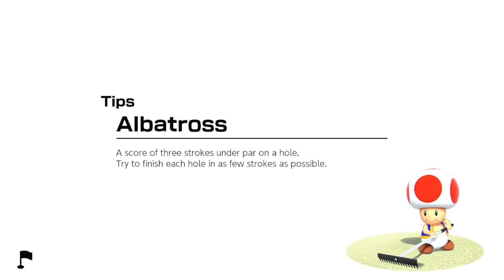Mario Golf Super Rush Toadette vs Luigi vs Rosalina vs Daisy Ridgerock Lake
Heading back to Ridgerock Lake with the girls, AND Luigi's joining this time

For this golf match, I will be playing an 6 hole game at Ridgerock Lake, and I will be playing as Toadette for this match. Luigi, Rosalina and Daisy are Champ COMs for this match, and everyone will be using the Super Star Clubs.

Match rules:
Game mode: Standard Golf
Holes: 18, random
Tees: Standard
Wind speed: Normal
Special Shots: Off
Clubs: Super Star Clubs

(Requested by @JustZetaStar)